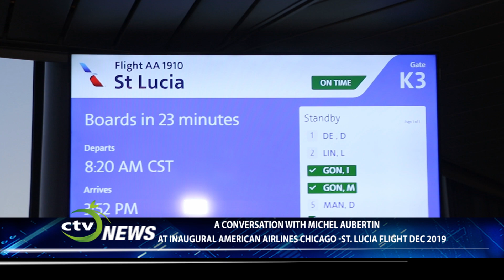A CONVERSATION WITH MICHEL AUBERTIN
Versatile St. Lucian entertainer Michel Aubertin updates Calabash TV on his latest musical projects. CTV caught up with Michel at the official send-off for the inaugural American Airlines Chicago to St. Lucia direct flight December 2019. Michel performed there as a special guest performer, courtesy the St. Lucia Tourism Authority.